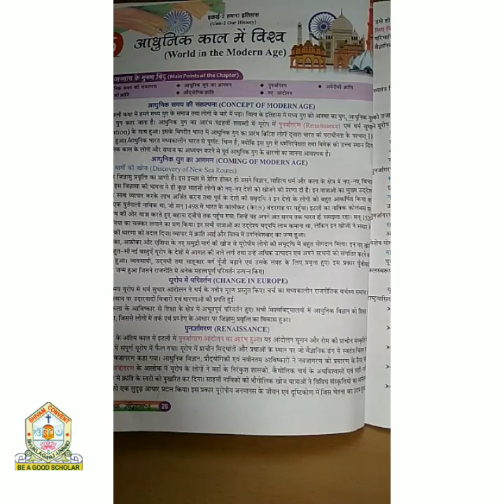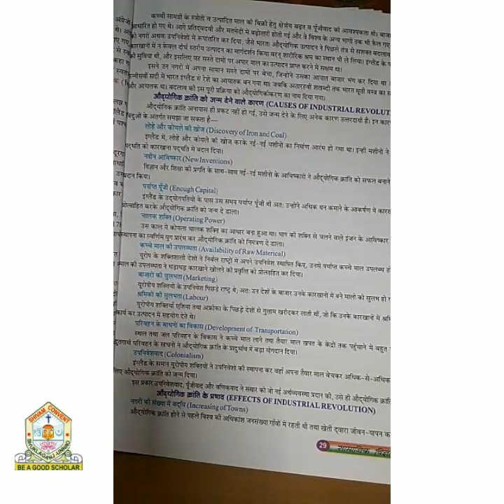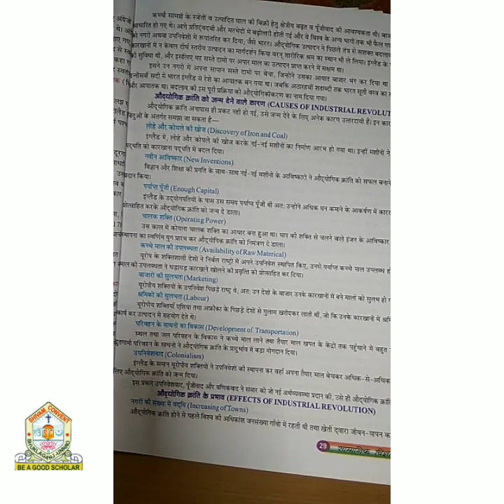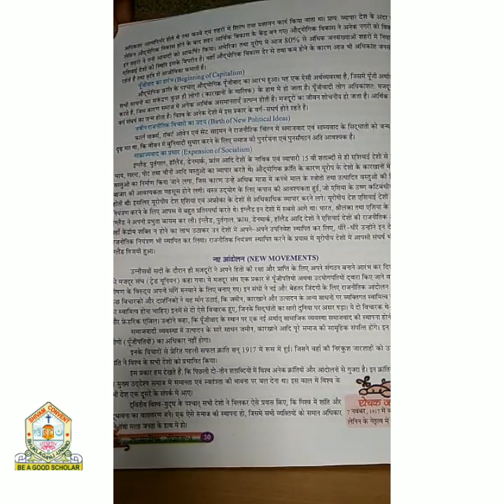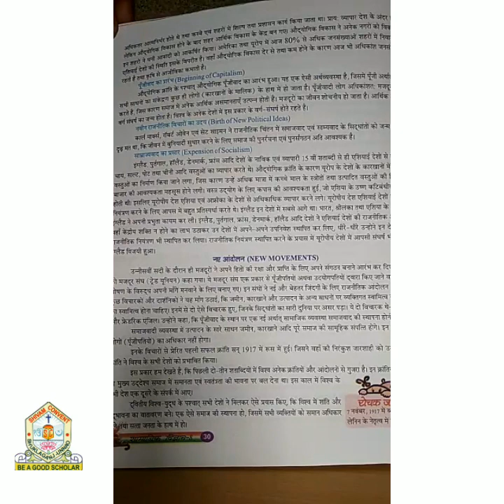Class 8th - Hindi Medium - History - Chapter 1 - part 1-4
Video by : Mrs. Swati Shukla